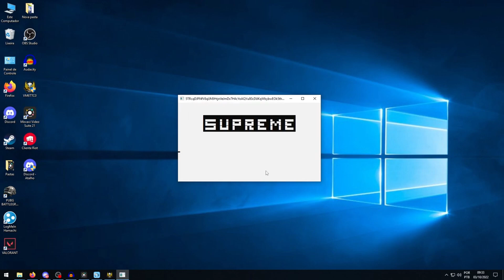WALL HACK/ESP VALORANT - VERSÃO INDETECTÁVEL TOTALMENTE EXTERNO | ATUALIZADO 2022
Uma review rápida do nosso wallhack/esp pra valorant e muito mais, totalmente indetectável e externo, atualizado!!!

Para mais informações, compras, dúvidas, só acessar o servidor no Discord

фри фаер внешний аимбот, cheat para valorant valorantcheat